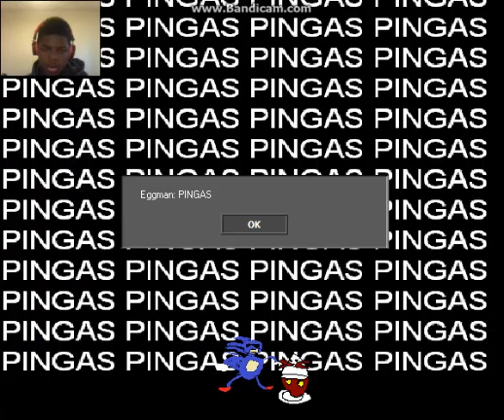SANIC.EXE - PINGAS PINGAS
Sorry Guys I didn't Made Vids Last Week ! PINGAS